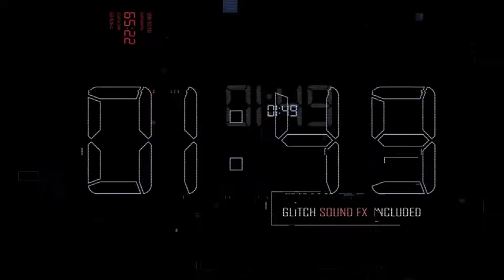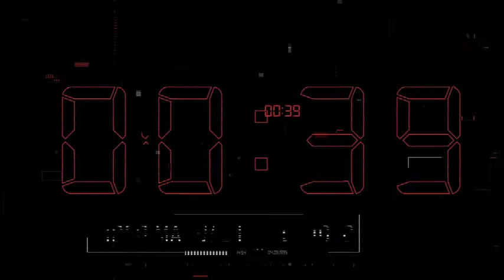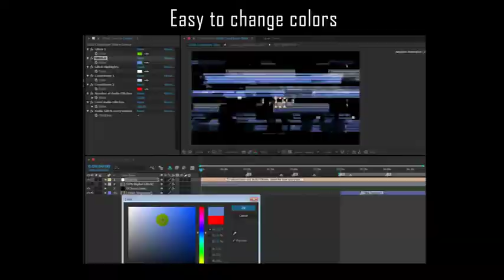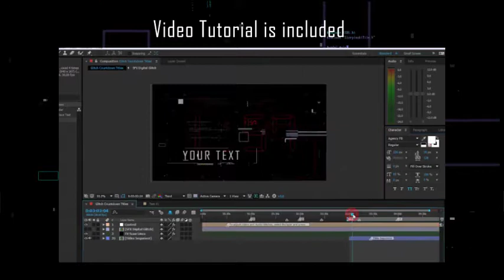Digital Glitch Countdown and Titles | After Effects template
Last Update: 16 August 17
Created: 25 April 16
After Effects Version: CC 2015, CC 2014, CC, CS6, CS5.5, CS5
Universal Expressions: Yes
Length: 5:00, 2:00
Resolution: 1920x1080
File Size: 48.8MB
Text Placeholders: 32
Category: (titles)

Description: The problem with displaying the current time for some users has been resolved. The project was updated, the countdown method has been changed. Now the current time (a.m. p.m.) will not be displayed. Countdown and Titles with glitch effects and distortions. The total duration of the countdown is 5 minutes Glitch Trailer with titles about 2 minutes. Suitable for live broadcasts(streaming) and can be used as an opener before your video No Plugins required. Resolution: 1920x1080 Easy to use. Just replace or disable text. Easy to change color. Video Tutorial included. Sound Glitch effects included. Music is not included in...